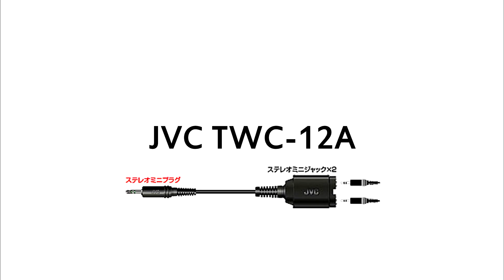CB1000R Sound Recording Test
CB1000Rの音を録音してみました。

使用機材
JVC : TWC-12A(変換アダプタ)
???   : CAM3Ⅱ(ミキサー)
SENA : SMH5-A0304(ヘッドセット用マイク)
SONY : ECM-CS10(ステレオマイク)
audio-technica : AT9901(ステレオマイク)
Moto : HONDA CB1000R